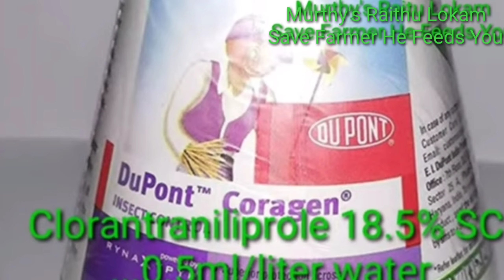163. Cotton shoot borer control | ప్రత్తిలో కాండం తొలుచు పురుగు నివారణ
This video explains the identification & control of cotton shoot borer.

Ongole - 523002.
Andhra Pradesh.